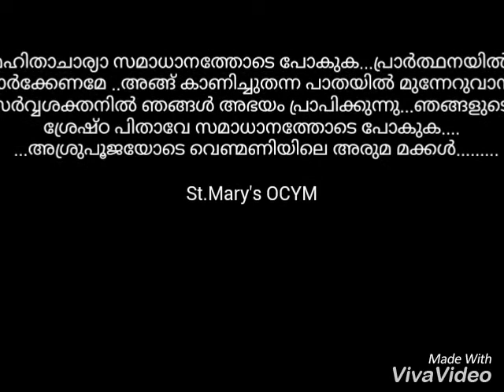Thomas Mar Athanacious ....(Funeral)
അശ്രുപൂജയോടെ OCYM venmoney